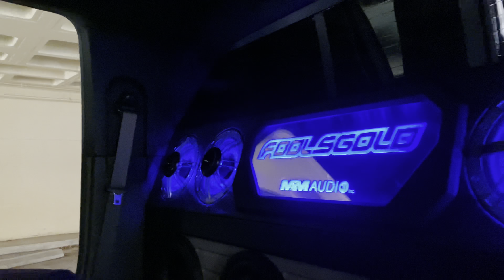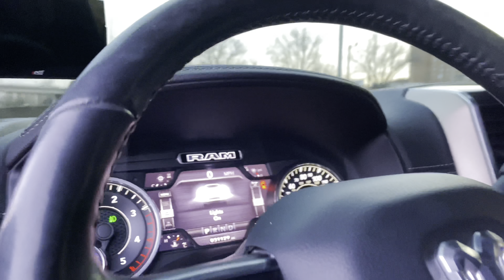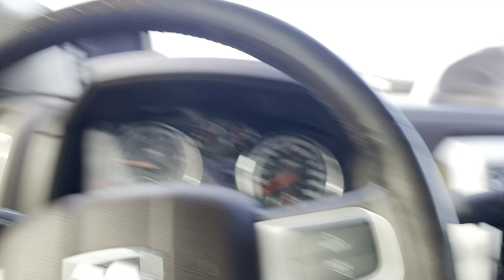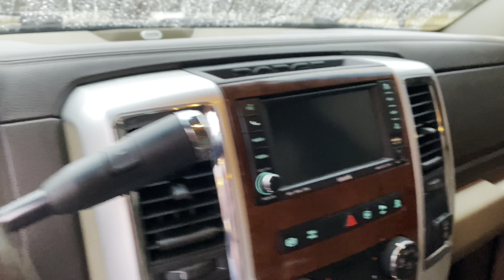5th Gen Cummins with Crazy Sound System!!! 😮‍💨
Walk around of Tyler’s 2020 Ram 2500 Cummins on a 8” lift. And a little work on the 4th gen Cummins 🫡